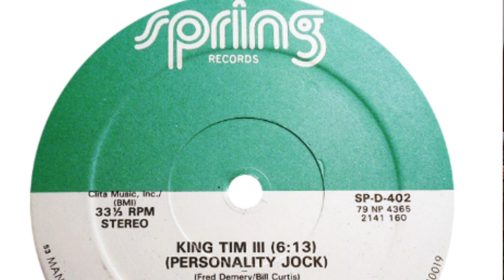MUS 360 Disco's Influence & Disco Rap